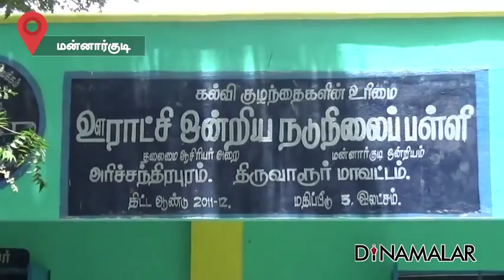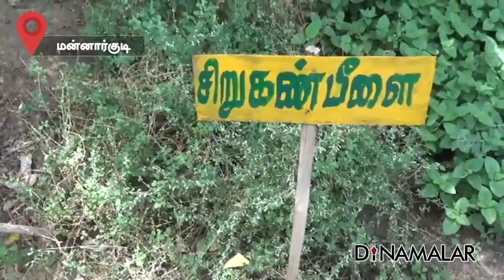மூலிகை தோட்டமானது பள்ளி குப்பை மேடு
பள்ளி, பாடங்கள் மட்டுமின்றி
பல நல்ல பழக்கங்களையும்
பயிற்றுவிக்கும் இடம்.

மரம் வளர்க்க வேண்டும்
செடிகளை வளர்க்க வேண்டும்
இயற்கையான உணவுகளை உண்ண வேண்டும் என்ற விழிப்புணர்வை பல பள்ளிகள் செய்து வருகின்றன.

வெறும் விழிப்புணர்வோடு இல்லாமல்
செயலிலும் செய்து காட்டியுள்ளது
மன்னார்குடி, அரிச்சந்திரபுரம்  ஊராட்சி ஒன்றிய நடுநிலைப்பள்ளி..

பள்ளியில் குப்பை மேடாக இருந்த இடத்தை,
ஆசிரியர்கள் உதவியுடன்,
மூலிகை தோட்டமாக அமைத்துள்ளனர் மாணவ மாணவிகள்.

நிழல் தரும் மரங்கள்,
ஆரோக்கியமான சுற்றுசூழலில்,
மூலிகைகளின் வாசம்
நம்மை பள்ளிக்கு அழைத்து சென்றன.

இரண்டு வருடங்களுக்கு முன்பு
பள்ளியில் குப்பை கொட்டப்பட்டு வந்த இடத்தில்
ஆசிரியர் முரளி கொடுத்த ஆலோசனையால்,
தலைமையாசிரியர் கனகசபை, மற்றும் ஆசிரியர்கள்,
மாணவர்களைக் கொண்டு
மூலிகை தோட்டமாக  மாற்றி
பாரம்பரியமான மூலிகைள் குறித்த
விழிப்புணர்வை ஏற்படுத்தினர்.

துளசி, சோற்றுக்கற்றாழை, நெல்லி,
நிலவேம்பு, மலைவேம்பு, வெற்றிலை, சிறுகுறிஞ்சான்,
இஞ்சி, வல்லாரை, சித்தரத்தை, எலுமிச்சைப்புல்,
பூனைமீசை, திருநீற்றுபச்சிலை,
நாயுருவி, ஆமணக்கு, அகத்தி என 100-க்கும்
மேற்பட்ட மூலிகைகள் தோட்டத்தில் உள்ளன.

சளி, காய்ச்சல், இருமல் போன்றவை ஏற்படும்போது,
மாணவர்கள், பொதுமக்கள்
தங்களுக்கு தேவையான மூலிகைகளைப் பறித்து சென்று பயன்படுத்தி வருகின்றனர்.

இங்கு விளைவிக்கப்படும் கீரைகள்
வாரத்திற்கு இருமுறை
பள்ளி சத்துணவில் பயன்படுத்தபடுகிறது.

மூலிகையின் பயன்கள் தெரிந்ததாலோ என்னவோ?
இதனைப் பாரமரிப்பதில் ஏற்பட்ட
ஆர்வம், உற்சாகத்தின் காரணமாக,
தோட்டத்திற்கு தண்ணீர் பாய்ச்சுதல்,
களை எடுத்தல் என அனைத்து வேலைகளையும்
பள்ளி பாட ஓய்வு  நேரங்களில் செய்து வருகின்றனர் மாணவர்கள்...

உணவே மருந்து என வாழ்ந்து வந்த மக்கள்
காலப்போக்கில் அதனைக் கைவிட்டு,
தங்களின் ஆரோகியத்தை இழந்து வரும் சூழ்நிலையில்
அதனை மீட்டெடுக்கும் விதமாக
வளரும் குழந்தைகளுக்குப் பாராம்பரிய மூலிகையின் மகத்துவத்தையும், முக்கியத்துவத்தையும்
செயல்வழி கற்றல் மூலம் போதித்து வரும்,
அரிச்சந்திரபுரம் ஊராட்சி ஒன்றிய நடுநிலைப்பள்ளி,